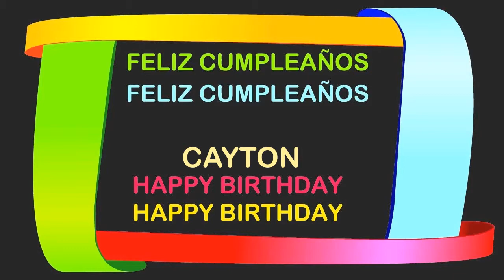Cayton Birthday Postcards & Postales